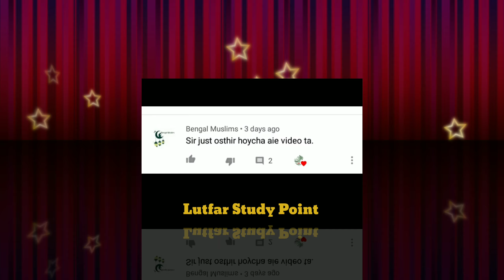Top 05 Comments in Last week